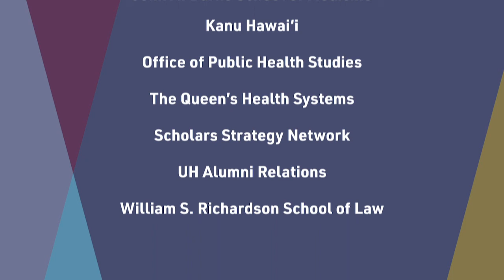Vivek Murthy: Together in Crisis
Vivek Murthy is co-chair of President Elect Biden’s COVID-19 Advisory Board. He served as the 19th Surgeon General of the United States and launched national initiatives to address the opioid crisis and to alleviate chronic stress and isolation. A specialist in internal medicine, he received MD and MBA degrees from Yale and conducted research on vaccine development and clinical trials. He is the co-founder of three organizations: VISIONS, an HIV education program; Swasthya, a community health partnership for women in rural India; and TrialNetworks, which enhances the efficiency of clinical trials. His book, Together: The Healing Power of Human Connection in a Sometimes Lonely World, is a New York Times bestseller.

Special guests: Lieutenant Governor Joshua Green and Kealoha Fox, Senior Manager of Social Health Integration for AlohaCare.
Moderated by Maya Soetoro, Obama Foundation.

Sponsors: College of Social Sciences, Hawai‘i Pacific Health, John A. Burns School of Medicine, Kanu Hawai‘i, Office of Public Health Studies, The Queen’s Health Systems, Scholars Strategy Network, UH Alumni Relations, and William S. Richardson School of Law.

0:00 - Introduction (Maya Soetoro)
1:42 - Vivek Murthy
40:33 - Kealoha Fox
48:16 - Lt Gov Josh Green